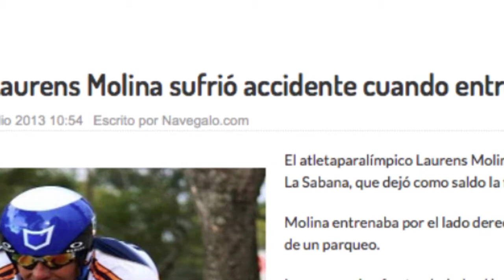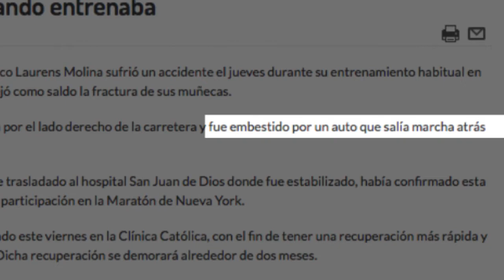LAURENS MOLINA: "EL REGALO MÁS GRANDE DE MI VIDA ES LA VIDA"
Los ojos verdes se clavan firmes pero serenos en la periodista que está entrevistándolo en este momento.  Le pregunto por esos regalos de la vida que no tienen precio.  Ciertamente tiene puestas las últimas "piernas" que estrenó gracias a una empresa norteamericana que lo patrocina, pero él, que las valora a más no poder, sabe que incluso hay regalos más "caros" que las prótesis:  la vida misma, me responde.

Con Laurence iniciamos nuestra campaña de Navidad en lizethcastro.tv para que reflexionemos --ojalá con una sonrisa ancha en el rostro-, sobre esos regalos que con el paso del tiempo se convierten en los verdaderos tesoros que hay que cuidar.

¡Feliz Navidad al mundo entero!
Lizeth Castro